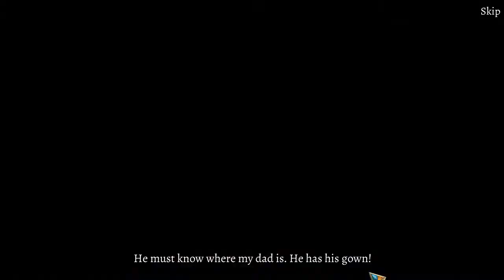Let's Play - Modern Tales - Age of Invention - Part 2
Paris, 1900. During the world expo an unknown force kidnaps the brightest minds of the century. To what sinister end? Step into the shoes of Emily Patterson – the daughter of one of the captured scientists – to conduct your own investigation, follow the trail of the captor and thwart his evil plans before the fate of the world is sealed.During the Paris expo someone kidnaps the invited scientists under mysterious circumstances. The daughter of one of the victims – Emily Patterson – follows a known philanthropist, whom she suspects of being part of the conspiracy. The search for her father will mark the beginning of an extraordinary adventure that leads her from Europe to frigid Siberia. Emily will meet the brilliant people of the era like Coco Chanel, Albert Einstein and Ferdinand Porsche. They will save her from trouble more than once, but will also frequently need her assistance. Who is behind the kidnapping of the scientists? Will Emily find her father, overcome the obstacles and manage to solve the sophisticated puzzles and minigames? Embark on a fantastic adventure in the era of modern inventions, unravel the sinister plot and save the world from a scheming madman!